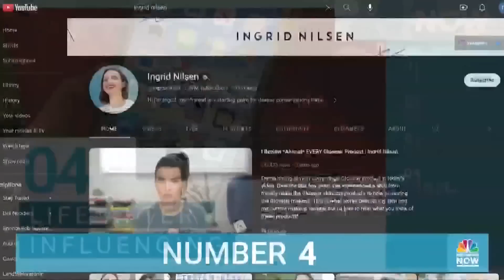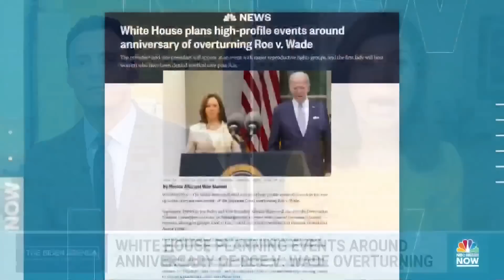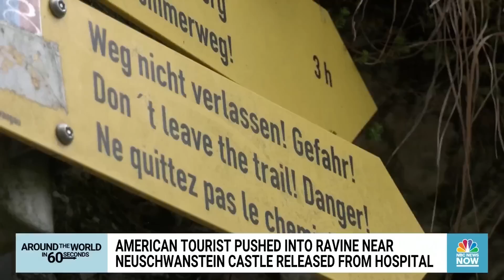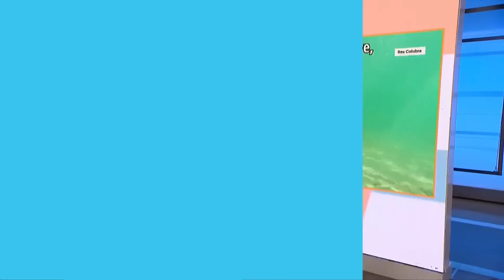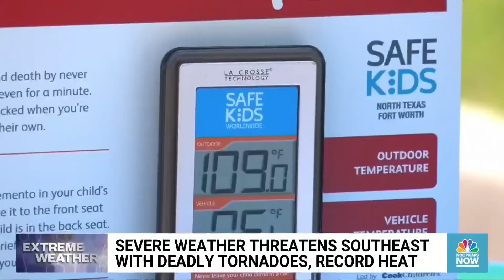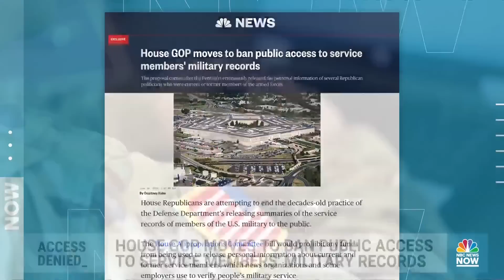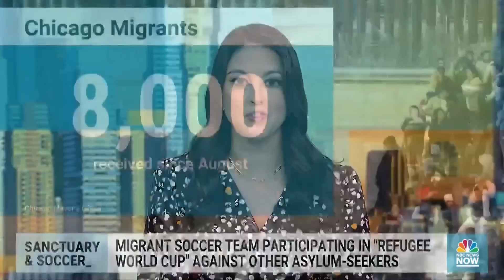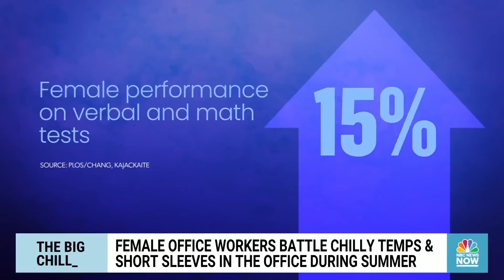Morning News NOW Full Broadcast - June 20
The U.S. Coast guard continues to search for a submersible with five people on board who were exploring the wreckage of the Titanic, the date for former President Donald Trump’s federal trial has been set for August and record heat along with tornados threaten millions in the southern United States.